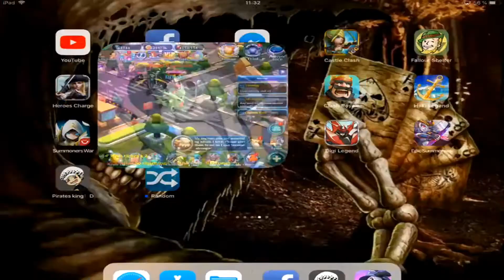Kommentare beantworten #2 | Flash Contest / Monster Manual | Pokemon | Psycho D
In diesem Video gehe ich wieder auf eure Kommentare ein. Ich versuche interessante Dinge die dem ein oder anderen helfen können zu beantworten.

englische Version für IOS: MonsterCamp

In weiteren Videos werde ich weitere Pokemon , Tipps, Teams etc. vorstellen , also könnt ihr auf jeden Fall gespannt bleiben

Mein Video zum Thema Account Overview, was ihr dafür tun müsst und wie ihr euch dafür bewerben könnt

Trainer Go/Super Trainer Server :   S71
Trainer Go/Super Trainer Name :   PsyDYT
Trainer Go/Super Trainer Gilde :   Psychos
Flash Contest / Fantasy Trainer Name :  DDrake
Flash Contest / Fantasy Trainer Server :  210 Sealed Chamber